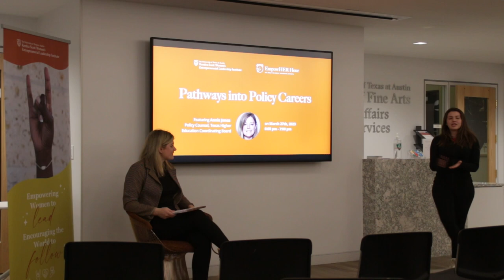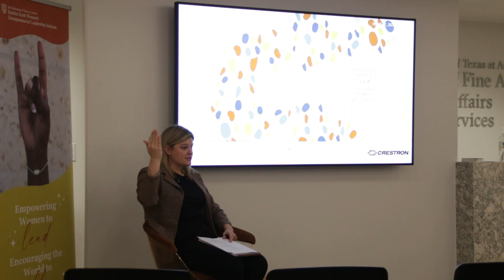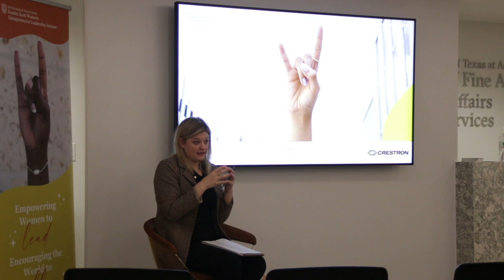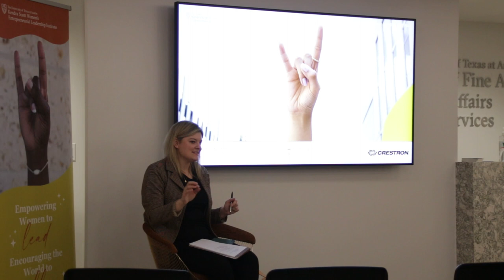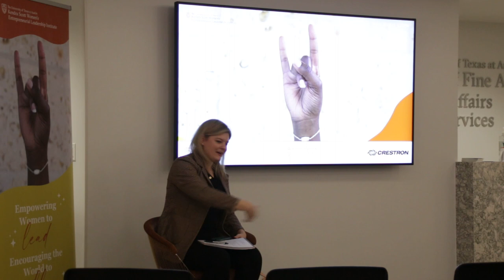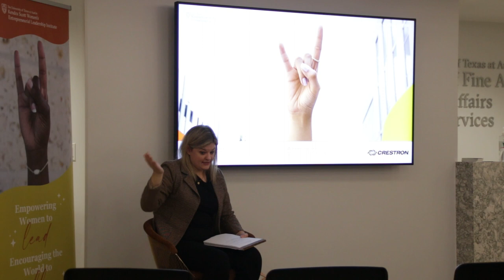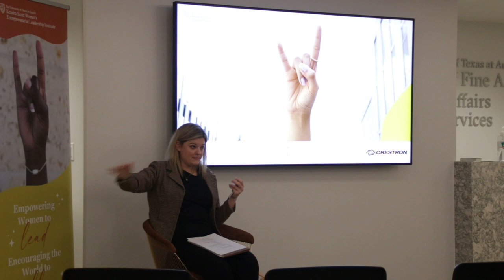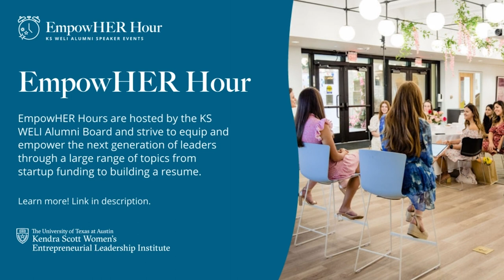EmpowHER Hour: Pathways into Policy Career with Annie Jones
Policy work includes everything from drafting rules to analyzing data to devising management and communications strategies, to brokering agreements between people in conflict. Join Annie to hear about why and how to enter a career pathway in public policy.

Annie Jones is Policy Counsel for the Texas Higher Education Coordinating Board, where she writes rules and develops policies related to higher education. She has several years of experience in Texas higher education and working across the Texas state government including the Office of the Attorney General and the Department of Information Resources.